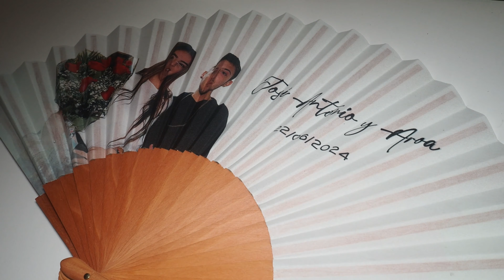Enlace J.Antonio & Aroa / Creando Recuerdos 634843368